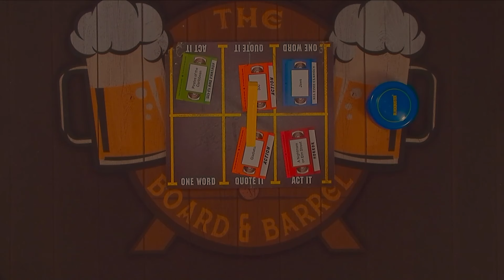Top 10 Board Games Based on Licensed Properties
While there's a very justifiable stigma against licensed board games for being little more than cash grabs, Kyle thinks there are at least ten of them that are worth playing. What about you?

If you like board games, you'll love The Board & Barrel, every Sunday night
We play board games live, and you, the viewers, get to influence what happens with our Buff n Nerf house rules!

00:00   Intro
01:09   10
01:49   9
02:28   8
03:15   7
04:01   6
04:52   5
05:52   4
06:45   3
07:46   2
08:33   1
09:42   Honorable Mention
10:15   Outro